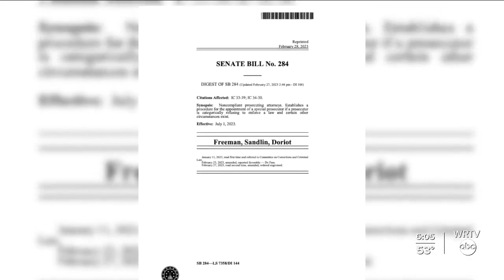Bill targets prosecutors who won't enforce laws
Supporters of Senate Bill 284 say it will hold non-compliant prosecutors accountable.